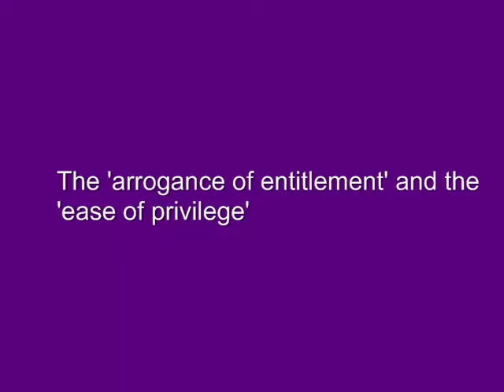Shamus Khan: 3. The 'arrogance of entitlement' vs the 'ease of privilege'